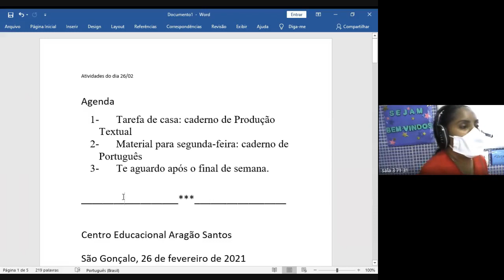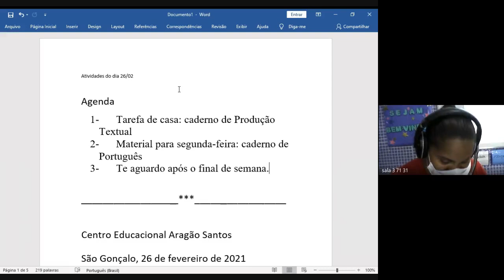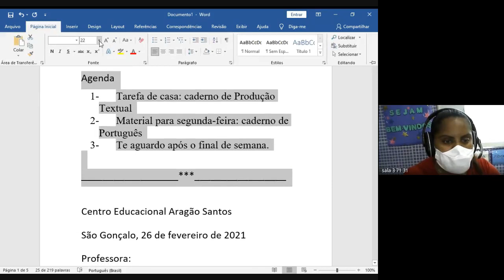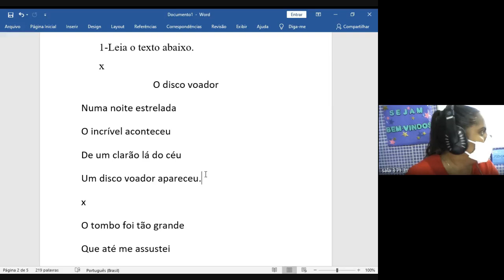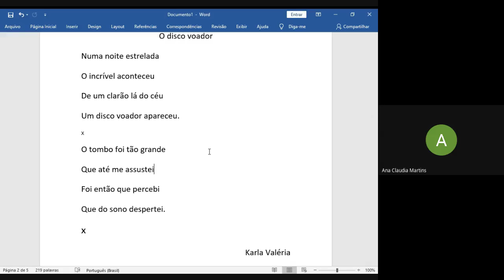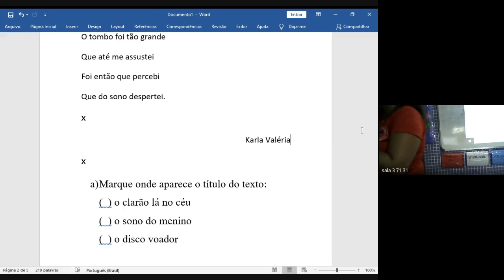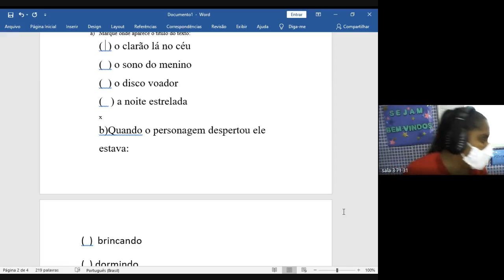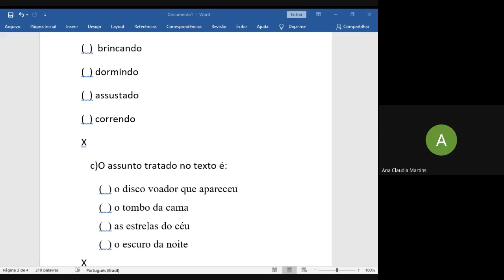3 ANO DANIELLE 1